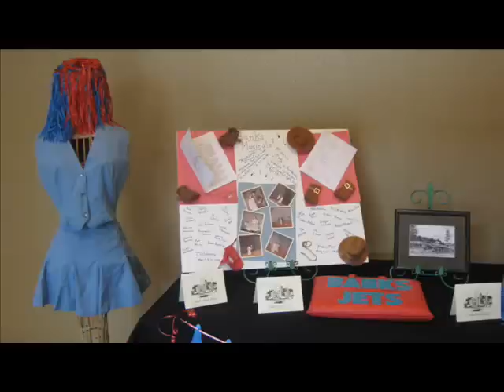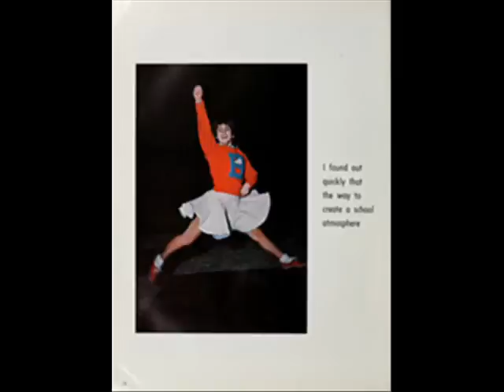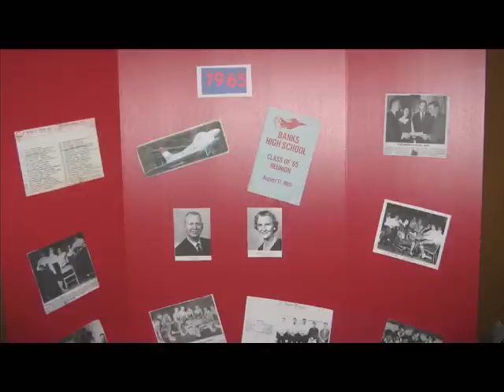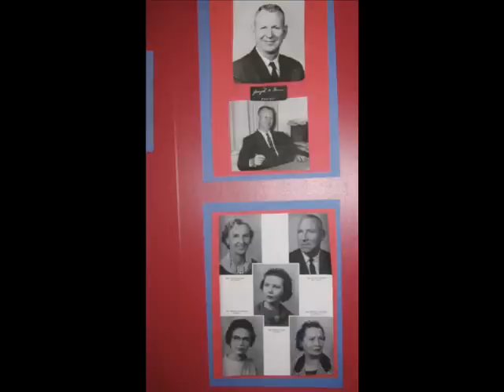Banks High School Birmingham, AL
Banks High School
Bham,AL